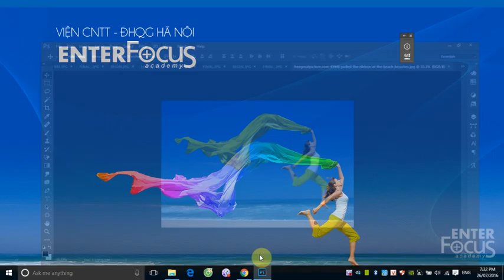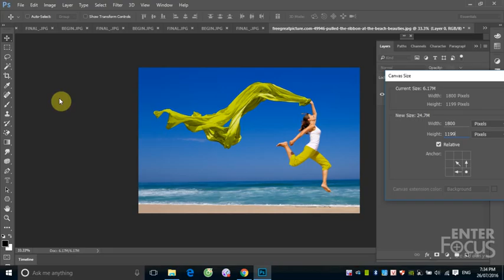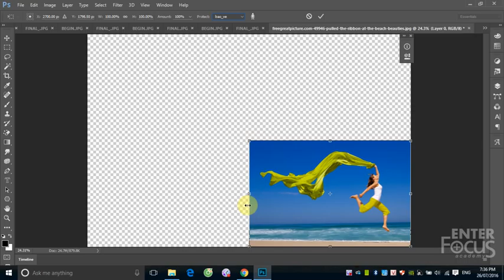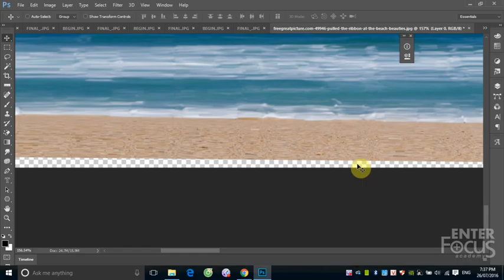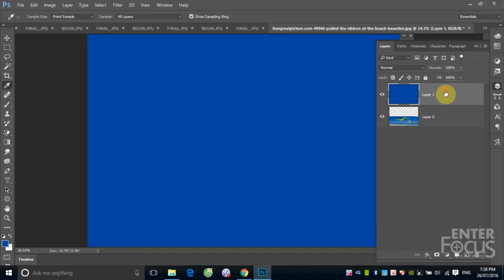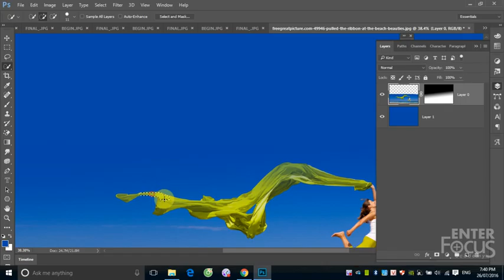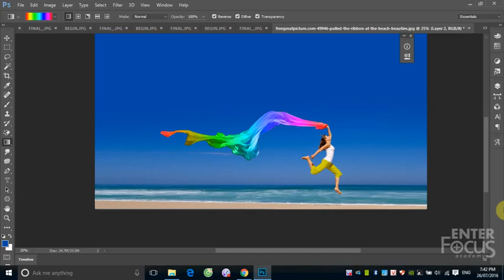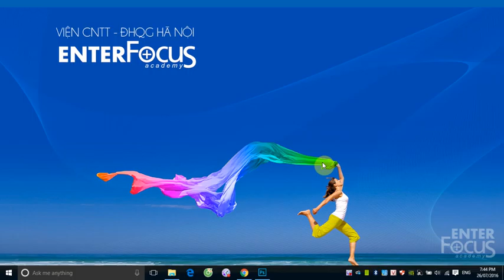Học Photoshop: B6_2_Demo xử lý mở rộng ảnh làm background